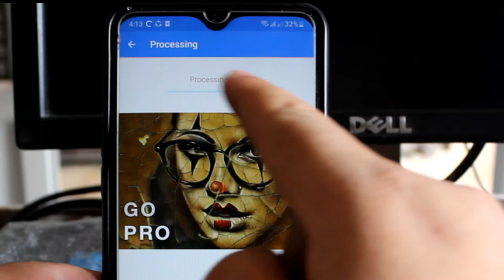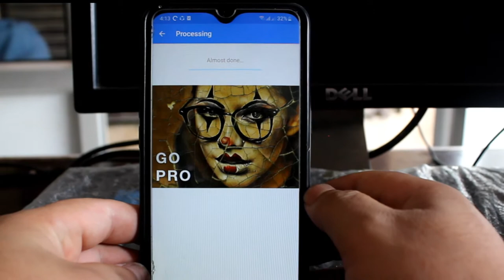How to edit this amazing photo | यस्तो खालको फोटो कसरी बनाउने भिडियो द्वारा सिक्नुहोस्।